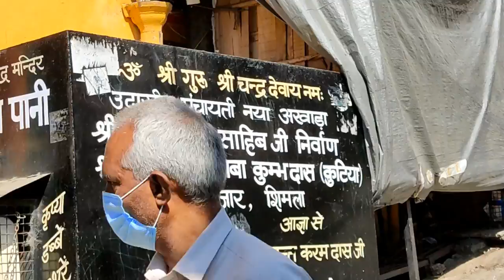लो अब खुल गया पूरा शिमला | Shimla Tour Plan | Travel vlog |Himachal pradesh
In this video you will know how to travel shimla how many days spend in shimla, how to reach shimla, best time to visit shimla, how to visit shimla, which places to visit in shimla, what things to do in shimla, shimla itinerary and shimla tour cost.

After watching this video you will able to make shimla tour plan and also prepare shimla tour budget.

Is video me aap janenge ki shimla kaise ghume, shimla me kaha ghume, shimla me kaun si tourist places hai, shimla kaise jaye, shimla me kya activities kare, shimla jaane ki taiyari kaise kare, shimla kab jaye, shimla ghumne ka tour plan kaise banaye aur shimla ghumne me kitna kharcha hoga.

shimla nainital tour packages,
simala tour,
shimla tour package from bhubaneswar,
indore to shimla tour package,
shimla trip cost quora,
shimla tour packages from chennai,
shimla tour package,
shimla manali tour package from delhi by car,
shimla tour packages from hyderabad,
shimla trip from delhi cost,
shimla kullu manali tour package,
shimla tour package from kolkata price,
best time to visit shimla,
cheap hotels in shimla quora,
cheap hotels in shimla mall road,
cheap hotels in shimla near bus stand,
hotel in shimla below 1000,
shimla hotels low price list,
oyo rooms in shimla kufri,
the ridge, shimla,

hi everyone.

Jai Mahadev